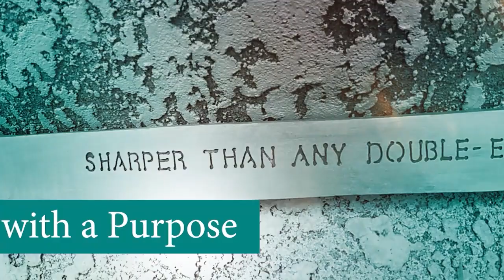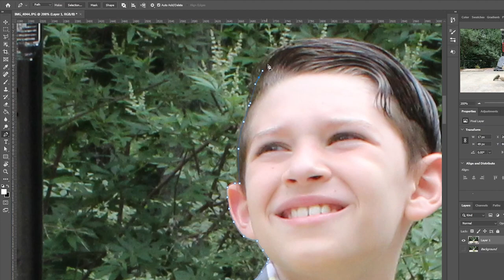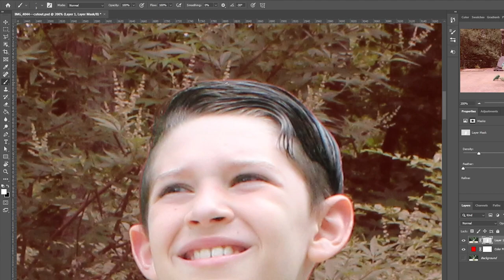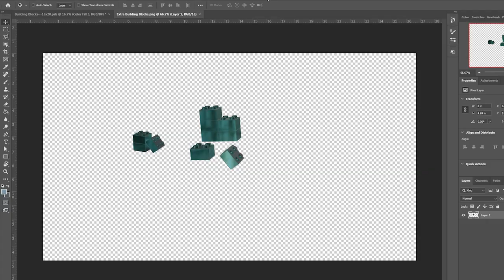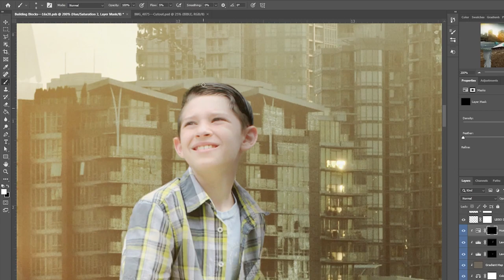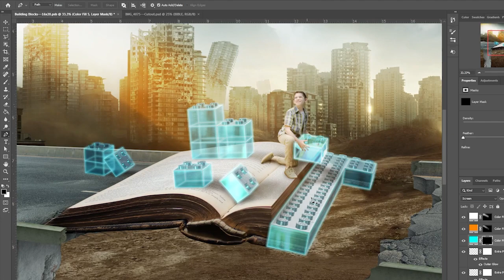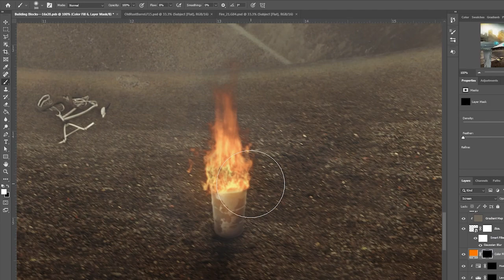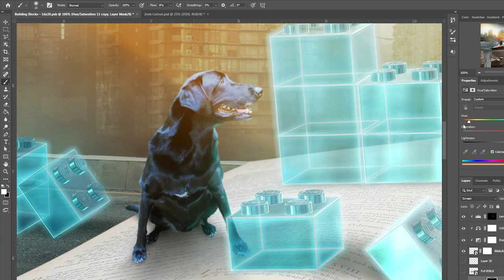The Why of Your Life Bible Speed Art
Why do you make the decisions that you do in life? Do you find yourself validating things that are pleasing to God, or just yourself? These questions and more are explored in this special Bible Speed Art video by digital artist, Daniel T. Adams of Perhaps Today.

Not only is this video another expedition into the Word of God, but this photo was created as a birthday present for Daniel's nephew who was turning 10 on the 4th of July.

Main Bible verses explored in this video: Haggai 1:3-8

*** MUSIC USED IN PRODUCTION:
1. Rejoice - True Witness
3. Toby Mac - Feel It ft. Mr. Talkbox
5. All We Know - Tim Adams
6. So Much More - True Witness